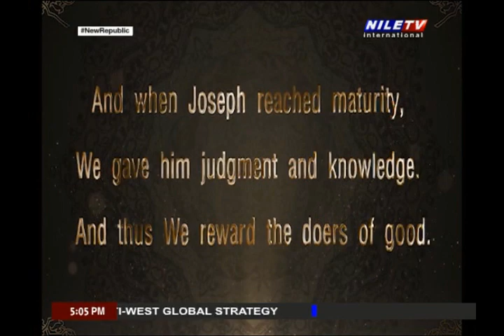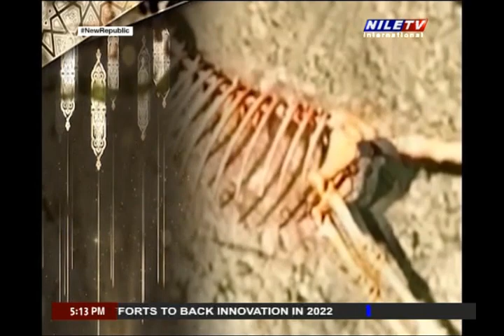STORIES OF THE QURAN 10 Ramadan